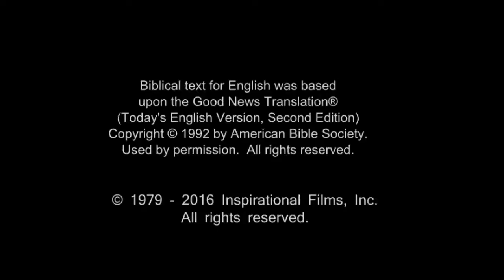German, Standard! Confess Jesus As Lord! Believe In Jesus Resurrection! Surely Saved Forever!(14)